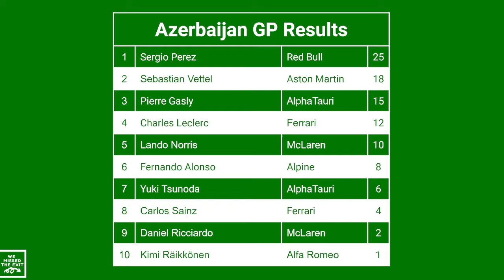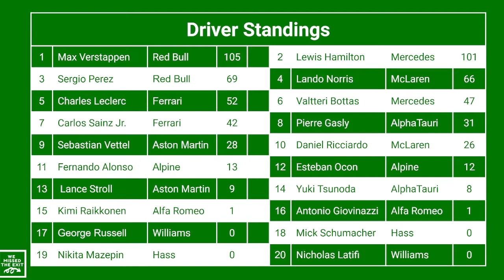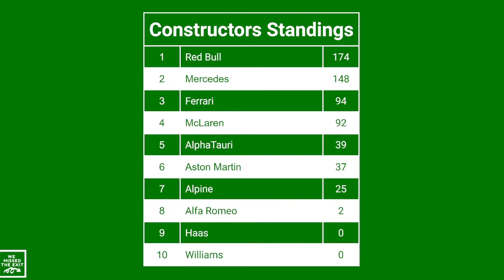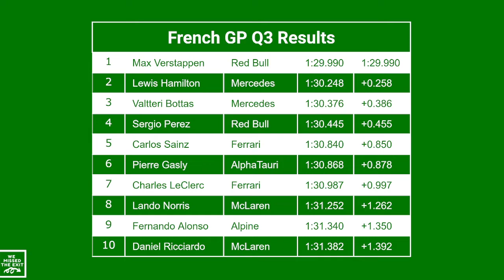French GP Preview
Can Verstappen turn P1 into another win and keep the lead this season?